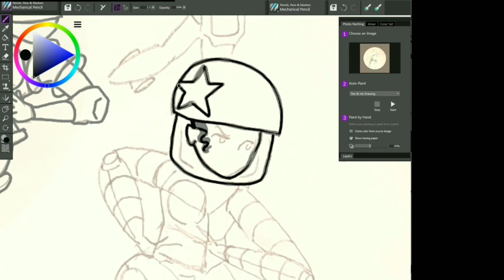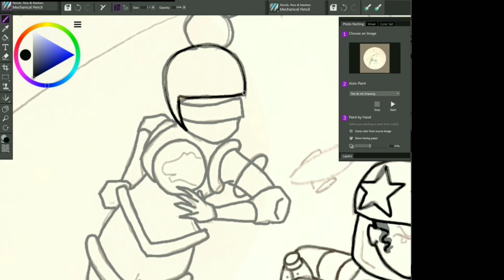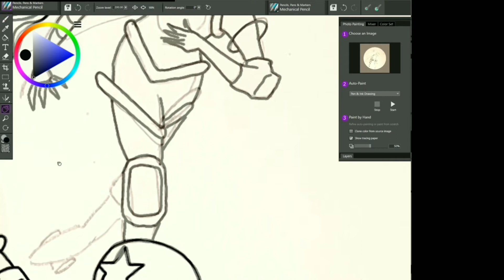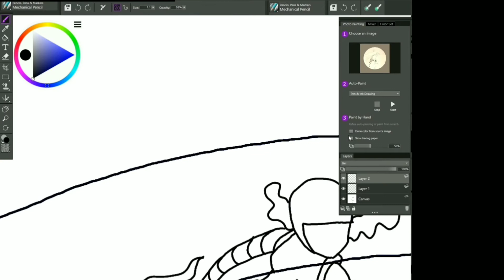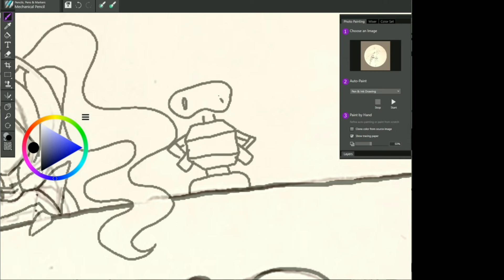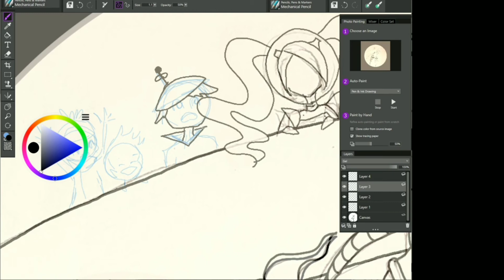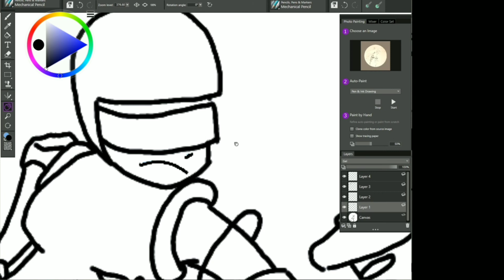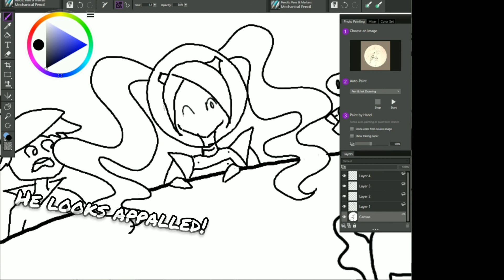Drawing Digital For The First Time!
I'd been sketching, and was about to ink. Figured I'd try it digitally instead.